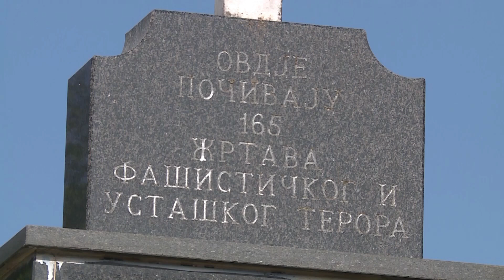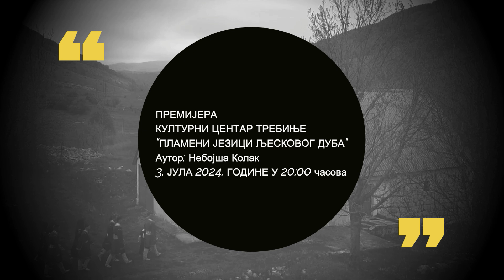НАЈАВА ПЛАМЕНИ ЈЕЗИЦИ ЉЕСКОВОГ ДУБА